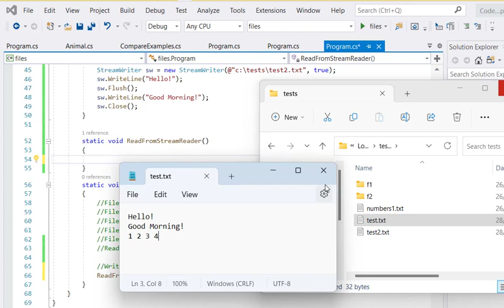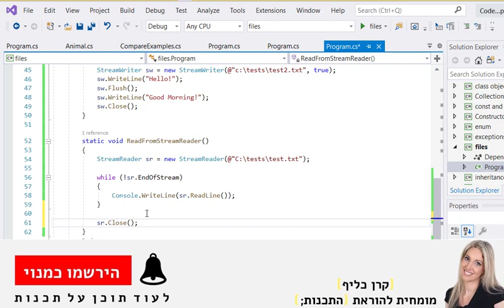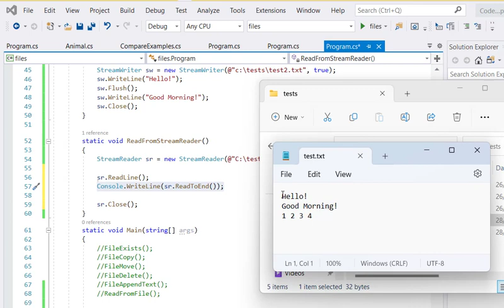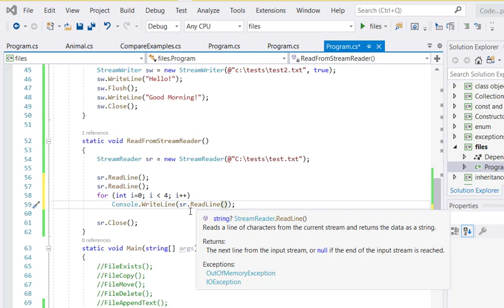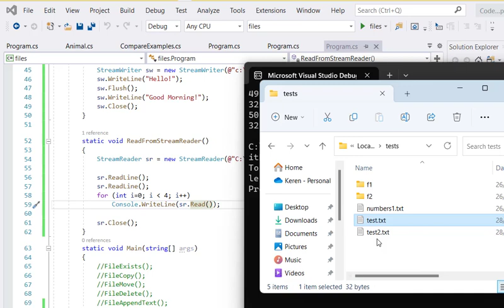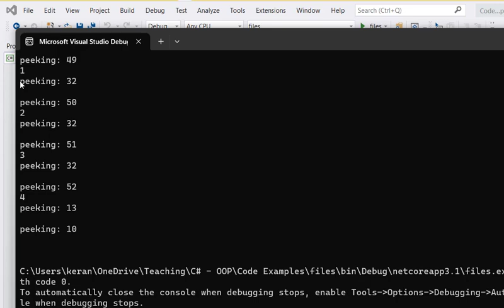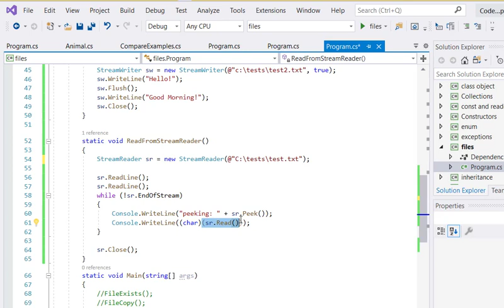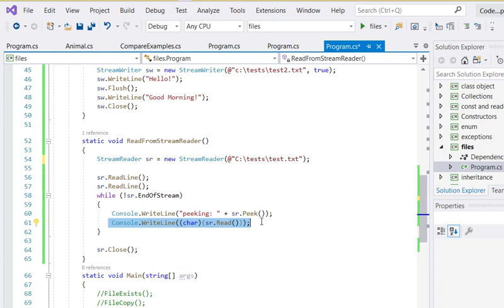מדריך C# | קריאה מקובץ טקסט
בשפת C# ניתן לקרוא מקובץ טקסט באמצעות האובייקט StreamReader.
בסרטון נכיר אותו ונראה כיצד להשתמש בו.